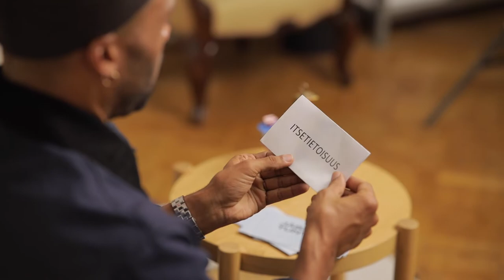Jani Toivola | NAAMIOTTA | Jäbät & Tunteet Podcast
Tällä kertaa Naamiotta on Jani Toivola.

Jäbät & Tunteet esittelysarjasssa - ”Naamiotta” - pyritään pääsemään lähemmäksi J&T podcastin vieraita.

Kuka on Jani Toivola? Kuinka hän näkee itsensä?

Muista katsoa myös Janin vierailu podcastin puolella!